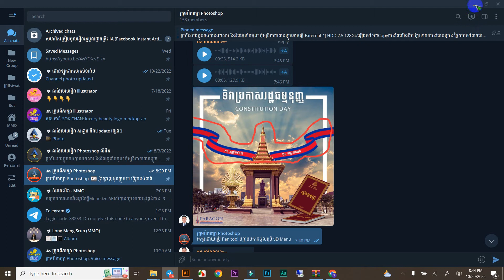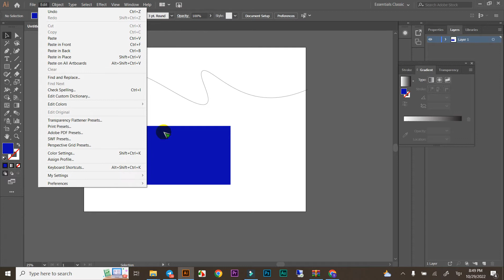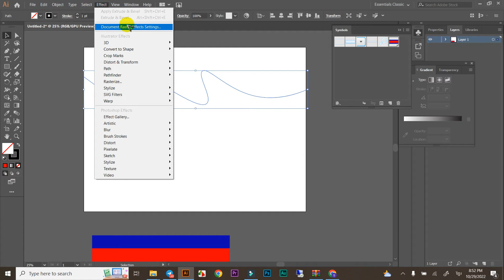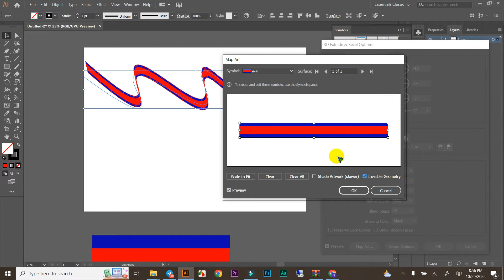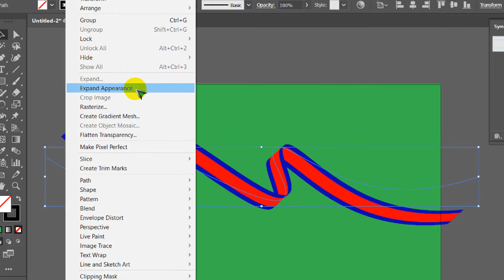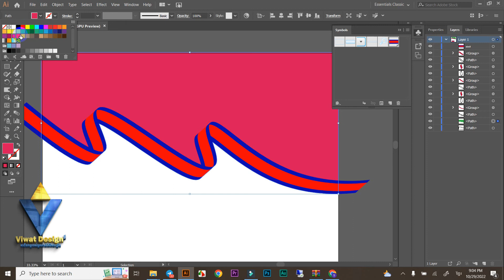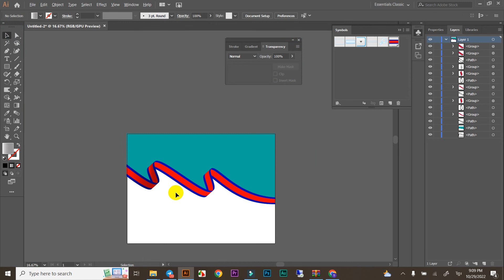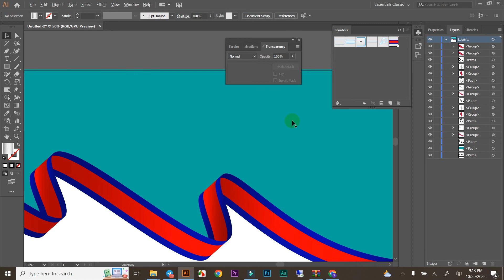How to create Cambodia Flag Ribbon in Adobe illustrator | Tutorials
Hi this video explained you clearly How to create Cambodia Flag Ribbon in Adobe illustrator. I hope you enjoyed my video.